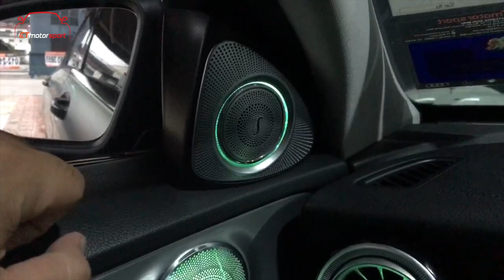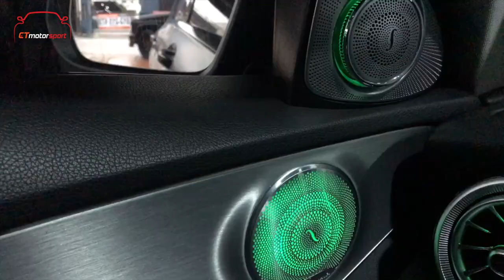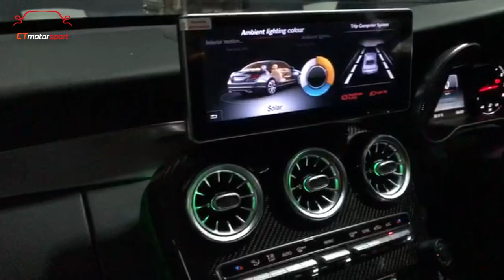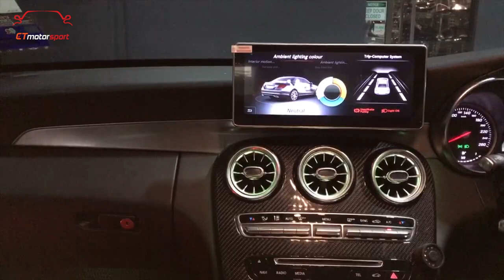BUDAK CT MOTORSPORT BERGADUH CARAS CUSTOMER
Pergaduhan mulut sentiase berlaku di CT MOTORSPORT.
Selit sekali Review Penuh Mercedes Benz W205 Conversion C63 Bodykit,
Mercedes w205 Conversion C63 AMG Bodykit
Set including:
- 2019 Front Carlsson Bumper Bodykit Complete Set
- Front GT Grille
- Side Skirt Complete with Black Trim x 2
- Rear Bumper
- Rear Diffuser
- AMG Exhaust Tail Pipe x 2
Carbon Fiber Accessories :
- Dry Carbon Side Mirror Replacement
- PSM Style Side Skirt Lip Carbon Fiber
- Roof Spoiler Carbon Fiber
- PSM Style Boot Spoiler Carbon Fiber
- Rear Blade Carbon Fiber
- C63 Diffuser With Tail Pipe Carbon Fiber
Interior Accessories :
- Center Console Cover Carbon Fiber
- Steering Wheel Carbon Fiber
- Facelift Ambient Light (4 Door & Console)
- Facelift Turbine Aircond (Front & Back)
- Facelift 3D Rotary Tweeter Speaker With Light
- Facelift Ambient Speaker Cover 4pcs
- AMG Pedal Cover
- Android Mirror Link Screen
Other accessories Installed :
- Mercedes Benz W205 Smoked Signal Sequential
- Auto Electric Rear Boot Trunk (Power Boot)
- Valve Tronic Exhaust System
Wide Range of Premium Accessories Available :
-Carlsson / C43 / C63 AMG Bodykit
-C63 AMG / C63 GT / C63 Carbon Fiber Tempered Glass Front Hood Bonnet
-C63 V8 Biturbo Side Fender
-AMG / C63 / PSM / Brabus / FD / RT Style Rentech / Roof Spoiler • available : ABS / Carbon Fiber
-Dry Carbon Fiber Side Mirror Replacement
-Dry Carbon Seat Cover (ONLY for Original C63)
-AMG / C63 / Brabus Carbon Fiber Front Lip
-AMG Carbon Fiber Lip Replacement
-C63 / Brabus / PSM Diffuser • available : PP / Carbon Fiber
-C63 AMG Rear Bumper Blade • available : ABS / Carbon Fiber
-Carbon Fiber Side Skirt Lip / Trim
-Carbon Fiber Door Handle Cover
-Carbon Fiber Steering Wheels Replacement
-C63 AMG Canard • available : ABS / Carbon Fiber
-Carbon Fiber Interior Console Cover / Replacement
-GT / Diamond / C63 AMG Front Grille
-Carbon Fiber C63 AMG / Akrapovic Exhaust Tail Pipe
-Carpet
-Android Device Mirrorlink Player
-Panoramic 360 Parking Assist Camera
-Auto Electric Rear Boot Trunk
-AMG Bonnet Side Body Sticker
-Carpet
-Side Mirror Smoker Signal Sequential
-AMG Fender Grille Cover Set
-Carbon Fiber Rear Bumper Splitter